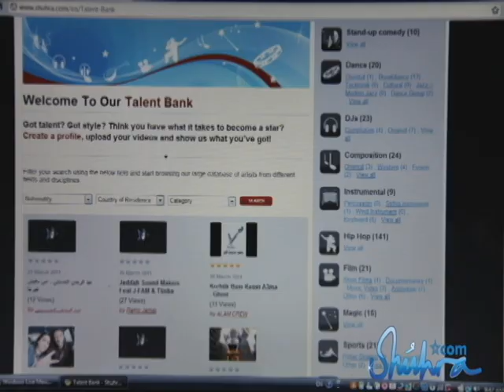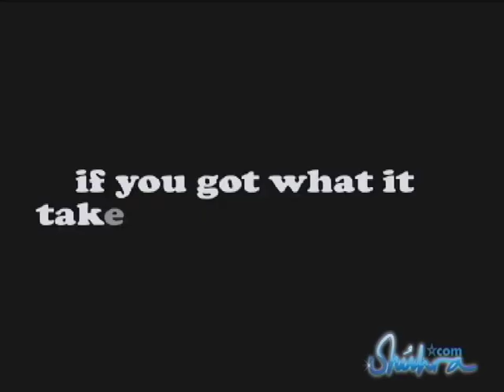Shuhra.com Demo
A sneak peak into what shuhra.com is all about!